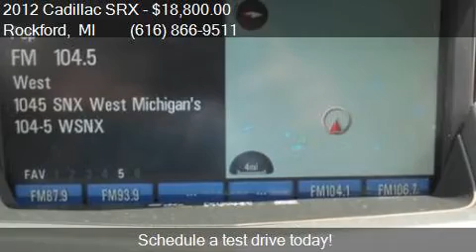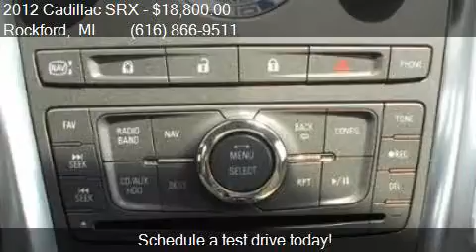2012 Cadillac SRX Premium Collection 4dr SUV for sale in Roc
This 2012 Cadillac SRX Premium Collection 4dr SUV is for sale in Rockford, MI 49341 at Ed Koehn Chevrolet.

Engine: 3.6L V6
Transmission: Automatic 6-Speed
Color: MOCHA STEEL METALLIC
Mileage: 83009
Contact Ed Koehn Chevrolet 4650 14 Mile Road NE Rockford, MI 49341 to test drive this 2012 Cadillac SRX Premium Collection 4dr SUV today.